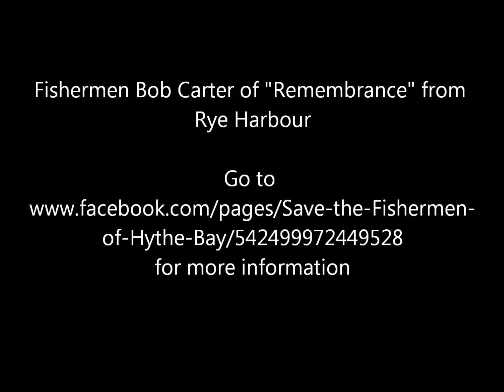Rye Fishermen Bob Carter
Please help by sending an email to your MP using the
It's easy and only takes 5 minutes to do!